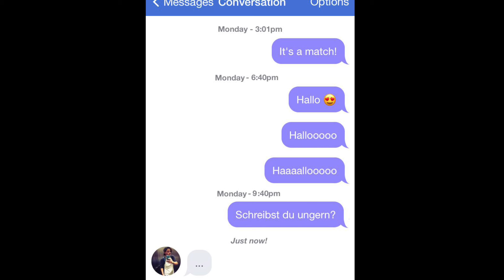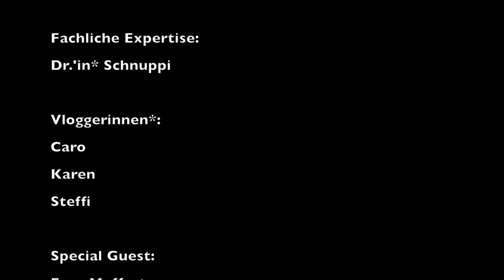Folge 3: Flirten | Flirting (GER + ENG Subtitels)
"Ich schreibe gerade an einem Telefonbuch, kann ich deine Nummer haben?" The Queer L-Vlog befasst sich in der dritten Folge mit dem Flirten! Dr.'in* Schnuppi erklärt uns zudem tzüchologische Hintergründe des Balzverhaltens und die Role Models berichten u.a. über ihre schönsten und eben auch schlechtesten Flirterlebnisse.

!!German and English subtitles will be added until 02.12.16!!

Bei „The Queer L-Vlog“ handelt es sich um ein YouTube-Projekt, das sich zum Ziel gesetzt hat, queere, genderqueere, nicht-binäre und lesbische Menschen sichtbar zu machen und „ihre*“ Themen zu behandeln.